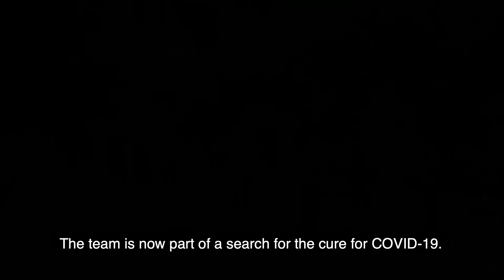Searching for the COVID-19 pneumonia cure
Stephen Archer and colleagues at the Queen’s University CardioPulmonary Unit are aiming to develop experimental therapies to protect the mitochondria in the lungs of patients who have COVID-19 pneumonia. The SARS-CoV-2 virus that causes COVID-19 also attacks mitochondria in lung cells.

Video Transcription:

Hello, I’m Dr. Stephen Archer. I’m the Head of Medicine here at Queen’s University, and I am also the Scientific Director of the Queen’s CardioPulmonary Unit or as we call it, the QCPU. QCPU is a translational research centre where we study heart, lung, blood, and vascular disease. My research deals with mitochondria, and many of you will know that mitochondria are the powerhouse of the cell, but they not only make energy, they also determine the cell depth, and we found that in many diseases there’s an excess or deficiency of mitochondrial-induced cell depth.

Normally, my lab develops experimental mitochondrial therapies for two lung diseases, pulmonary hypertension and lung cancer. However, with the global pandemic I chose to pivot and develop new treatments for the new lung disease that we’re all worried about, COVID-19 pneumonia.

We had an “ah-ha” moment when we realized that the SARS-CoV-2 virus that causes COVID-19 also attacks mitochondria, also in lung cells, and our entire team has now got a major focus on developing experimental therapies to protect the mitochondria in patients that have COVID-19 infection.

COVID-19 is a global problem. QCPU has allowed me to recruit the best and brightest from around the world. The team is now part of a search for the cure for COVID-19.

I’m Stephen Archer. I’m from Canada, and I’m part of the cure.
I’m Dr. Elahe Alizadeh.
I’m Dr. Hindmarch.
I am Dr. Patricia Lima.

I’m from Iran, and I am part of the cure.
From the United Kingdom, and I’m part of the cure.
I am from Brazil, and I am part of the cure.